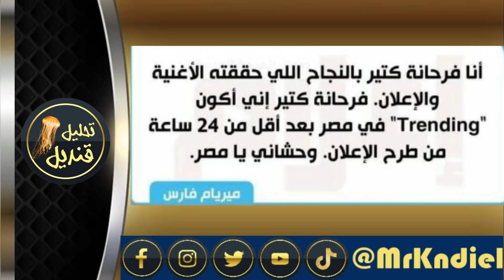ميريام فارس تخترق مصر بعد اهانتها.. السعودية ومصر والامارات والاختراق